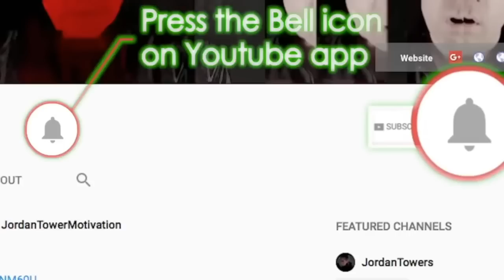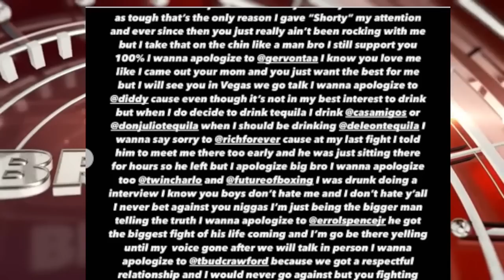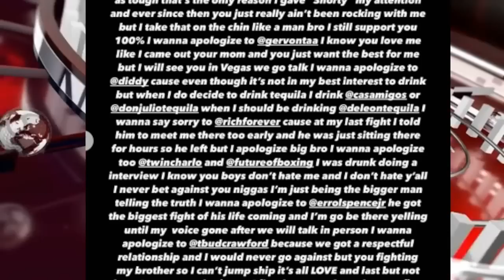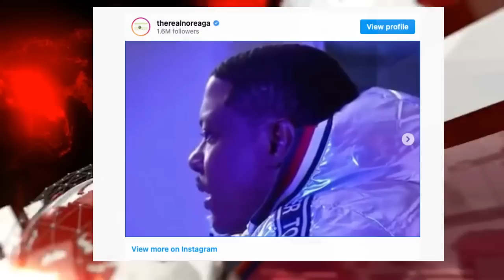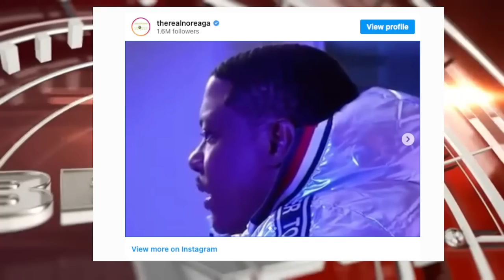Nore Being a CORNBALL Again Dissing Mase, Adrien Broner Cops Please to Rick Ross and Mayweather